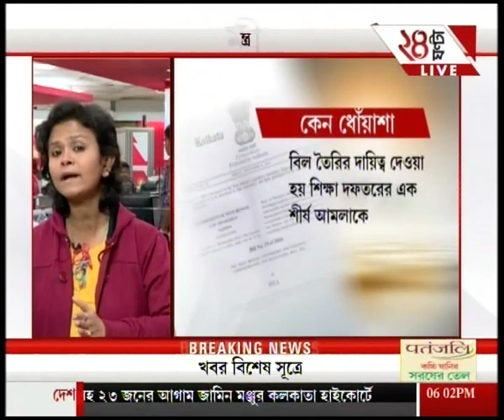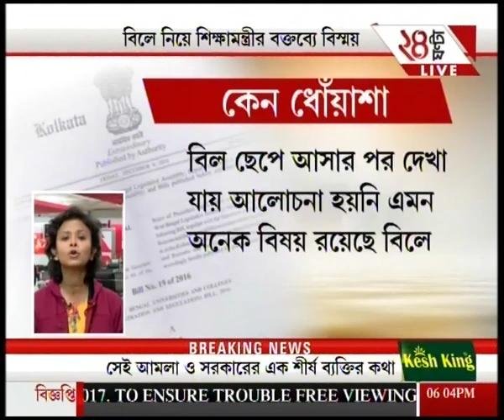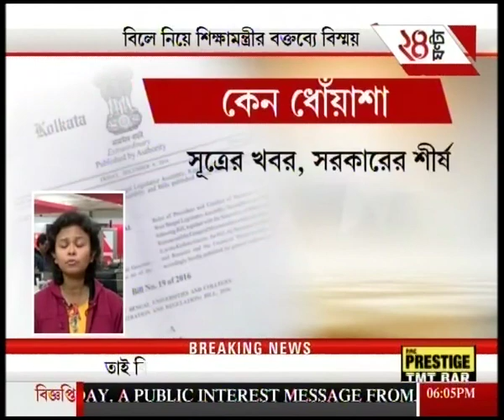NEWS@6PM | Part 01